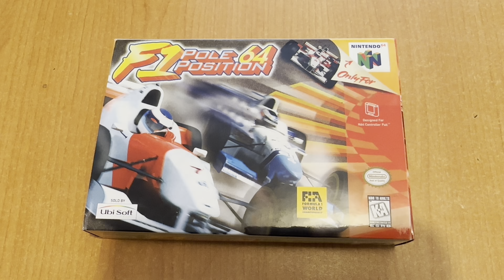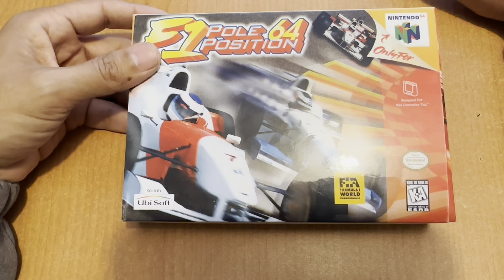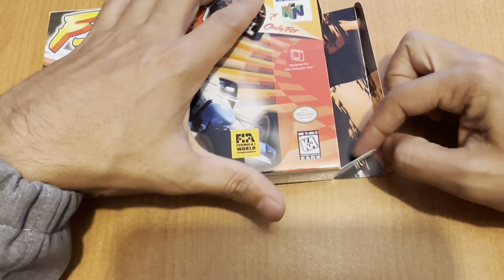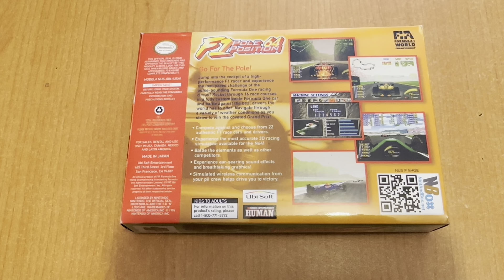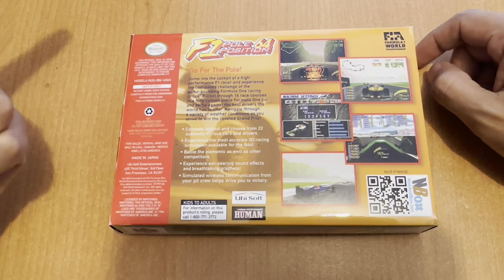JdeV / 1000+ juegos (0964) F1 Pole Position 64 - Nintendo 64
Desarrollado por Human Entertainment (Japón)
Publicado por Ubisoft (Francia)